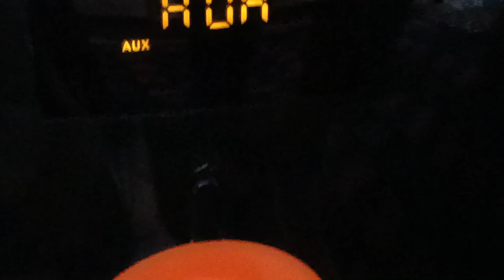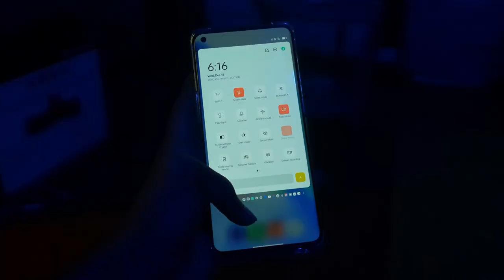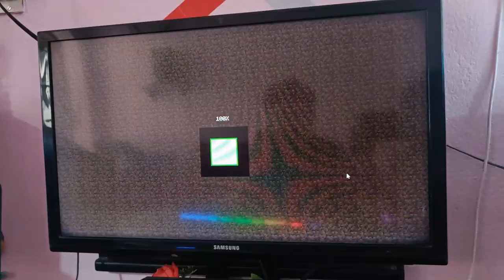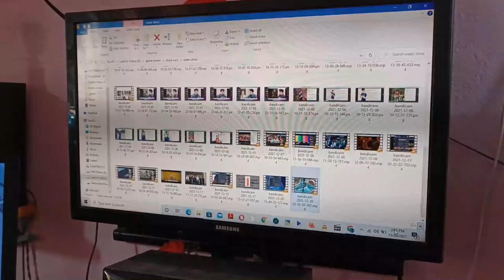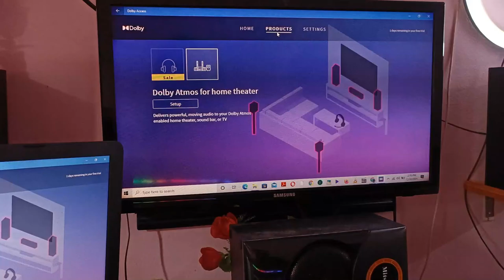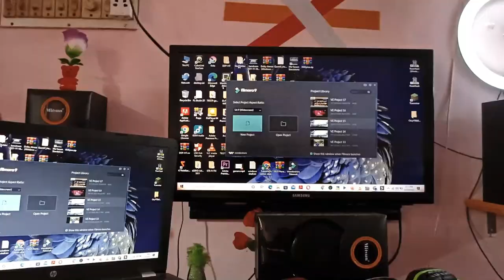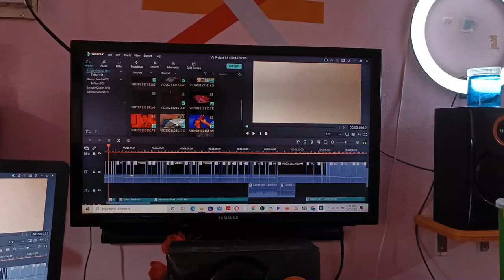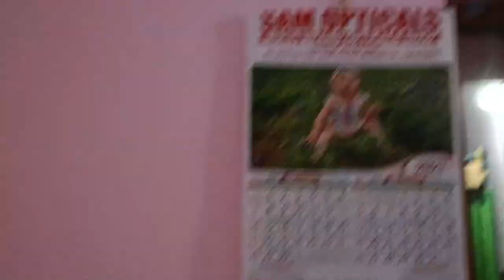My Livingroom + Studio setup and look at my suffering | Action dude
My Mic

My headset

My mouse
1, GAMING MOUSE TECH GUY
MFTEK Gaming series